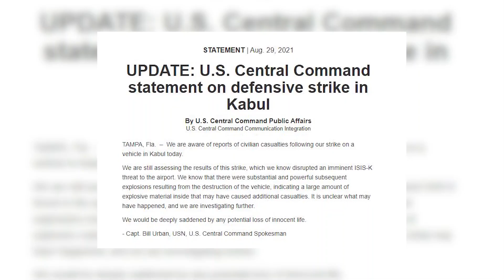EEUU lanza un ataque para neutralizar una amenaza en el aeropuerto de Kabul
Estados Unidos ha lanzado un ataque "en defensa propia" para neutralizar una amenaza "inminente" sobre el Aeropuerto Internacional de Kabul, después del atentado que dejó 170 muertos el jueves y de que Joe Biden haya reiterado el "alto riesgo" de que se produzcan potenciales nuevos ataques en la zona. Así lo ha confirmado el portavoz del Mando Central de Estados Unidos (CENTCOM), el capitán Bill Urban, que ha detallado que el ataque se ha llevado a cabo con un dron sobre un vehículo en Kabul. El ataque "ha eliminado una amenaza inminente de Estado Islámico Provincia Jorasán contra el Aeropuerto ", ha agregado.

(Fuente: Telam / Ruptly)